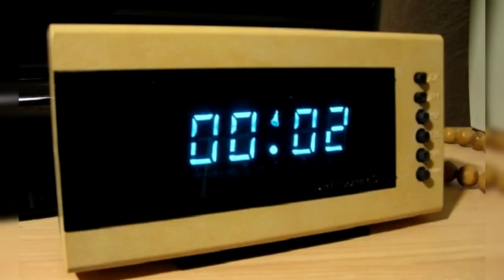Если в кладовке пылится Такая Мясорубка, ни в коем случае не выбрасывай ее!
Вещи из СССР